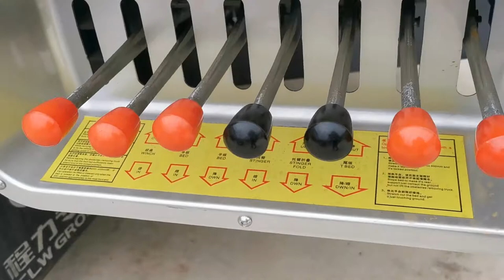Japanese 4x2 3ton 5ton 6ton wrecker truck light duty ISUZU wrecker towing Vehicle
China best Powerstar Japanese 4x2 3ton 5ton 6ton wrecker truck light duty ISUZU wrecker towing Vehicle for Sale

As a professional manufacturer of Japanese 4x2 3ton 5ton 6ton wrecker truck light duty ISUZU wrecker towing Vehicle in China, Powerstar trucks can also provide many special vehicles such as Garbage compactor truck, Road sweeper truck, Hooklift truck, Skip loader, Fuel tanker, water bowser, Vacuum tanker, Fire trucks, Aerial platform truck, Truck with crane, Recovery truck, Prime mover, dump tipper truck, side wall semi trailer,fuel tanker semi trailer, bulk cement tanker semi trailer, bitumen tanker semi trailer, combination vacuum jetter truck, vacuum suction truck, and more.

All of our trucks have obtained ISO9001 and CCC certification. With reliable quality and competitive price, our products have been quite popular among clients in many countries like Saudi Arabia, UAE(United Arab Emirates), Tanzania, Kenya, Australia, New Zealand, Belgium, Bosnia and Herzegovina, Brazil, Cuba, Morocco, Algeria and such.